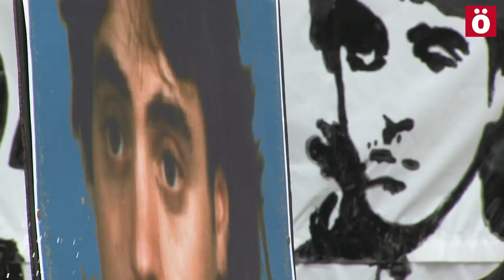Homenaje a insumiso Unai Salanueva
En el vigésimo aniversario de su muerte, numerosos colectivos de Txantrea han reclamado la denominación oficial de "Unairen Txokoa", para lo cual han iniciado una recogida de firmas. El acto ha contado con la presencia de la familia de Unai y representación municipal con la presencia de Joseba Asirón y Joxe Abaurrea.